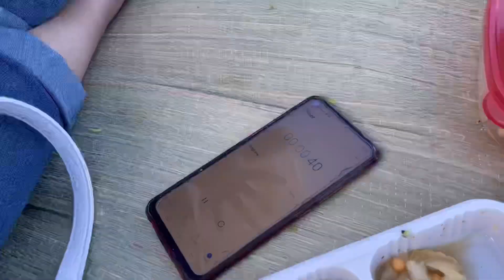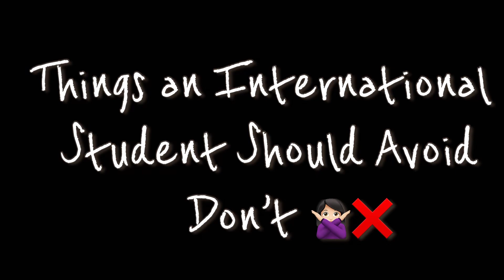Three things an International Student should and shouldn’t do after arriving in Canada 🇨🇦 🍁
Tips for New International Students:
Don’t:
1. Do not apply for Master Card (Credit Card) because you will get Visa Card (Credit Card) from your bank.
2. Do not spend your GIC unnecessarily
3. Avoid spam Calls

Do’s:
1. Link your compass Card to your college or university.
2. Bring/Apply for your license in India.
3. Apply for MSP